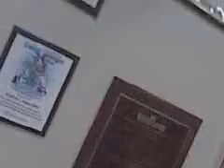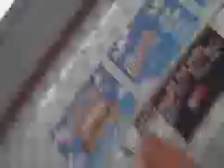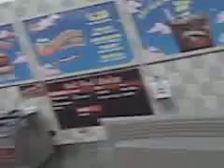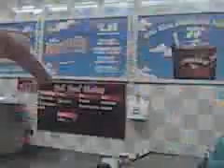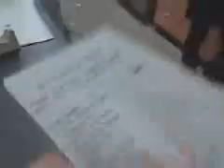wawa mess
hot mess at wawa drunk times after the wave